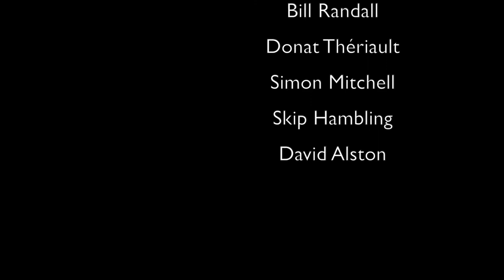Matt DeCourcey: MP Fredericton - Oromocto (Politics)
Mr. DeCourcey is Secretary to Minister of Foreign Affairs, and MP (Liberal) for riding of Fredericton.

We discuss: Adjustments to life as MP for two years; not implementing Electoral Reform; Canada's role on the world stage both trade and security; importance of relationship building/collaboration; First Nations; Aging; Food and Farming; Economic strategies; role of MP in community ... and much more. Frank, open and authentic conversation.